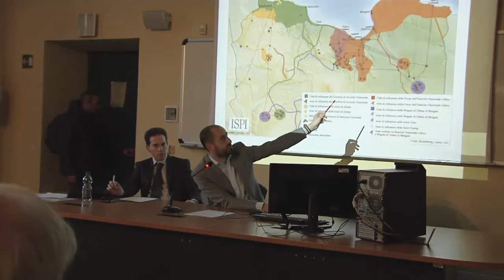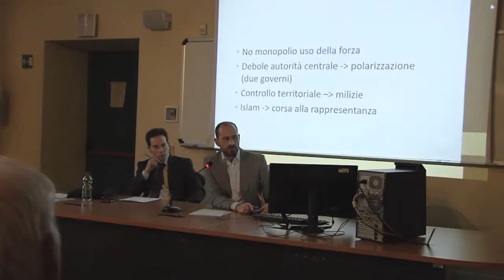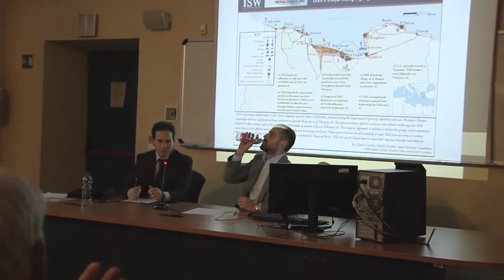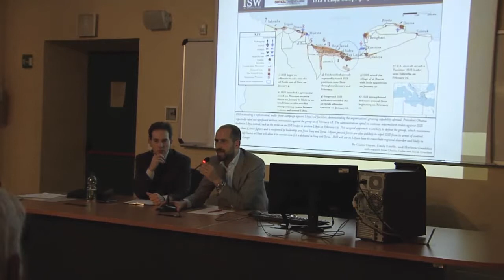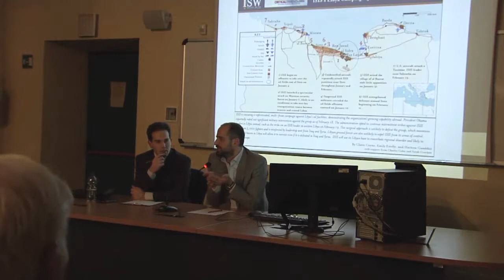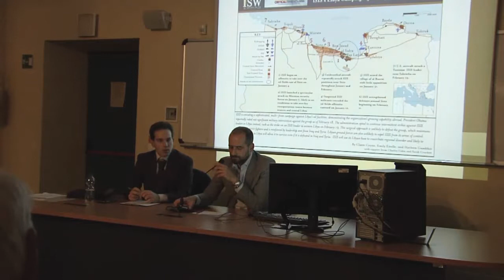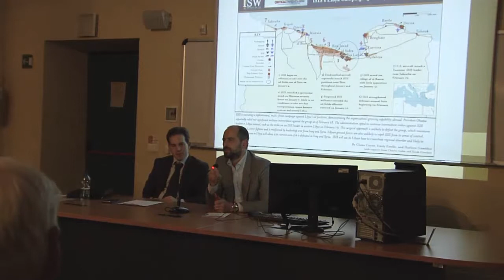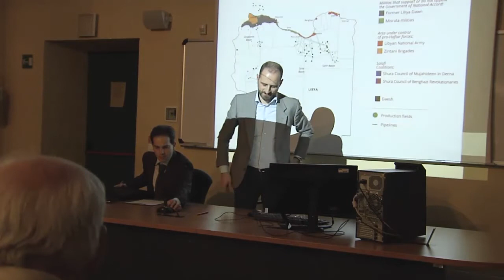La Libia dopo Gheddafi: non solo ISIS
ISTITUTO DI ISTRUZIONE SECONDARIA SUPERIORE
 “ L. LAGRANGIA”

Centro Studi “POLIS”
Ricerca e formazione

Dipartimento di Studi Umanistici
Università degli Studi del Piemonte Orientale, UPO

CISP
Centro Interateneo di Studi per la Pace

con il contributo della Fondazione della Cassa di Risparmio di Vercelli

Uno sguardo al XXI secolo alle soglie della maggiore età
Un itinerario geopolitico tra i problemi e le sfide del presente

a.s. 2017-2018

Venerdì 19 gennaio 2018 ore 16 – 18
Aula A1 ex Ospedaletto Università del Piemonte Orientale
Relatori: Arturo Varvelli (Ricercatore ISPI)
    Andrea Beccaro (Università degli Studi di Torino)